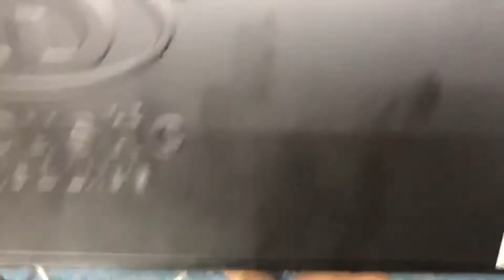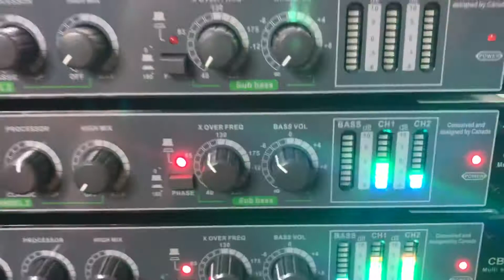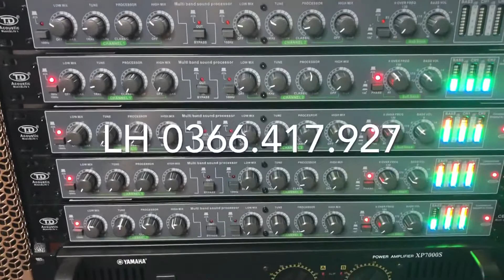Nâng Tiếng CB800 Pro vẫn còn nhiều GIÁ TỐT NHẤT 800K lh 0366.428.927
NÂNG TIẾNG CB800 PRO mẫu 2020 cực hay giá tốt nhất 800K. Nâng tiếng cb800 pro thiết bị cần có trong bộ dàn karaoke nghe nhạc / 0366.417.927
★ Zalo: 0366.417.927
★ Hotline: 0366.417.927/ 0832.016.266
Đơn Vị Phân Phối Các Sản Phẩm Âma Thanh Chất Lượng, Giá Thành Tốt Nhất Cho Khách Hàng
Chính sách bảo hành 1 năm, 1 Tháng đổi mới lỗi nhà sản xuất - Nhiều chế độ hậu mãi và trải nghiệm tuyệt vời với khách hànga